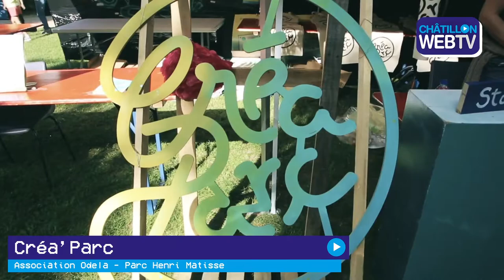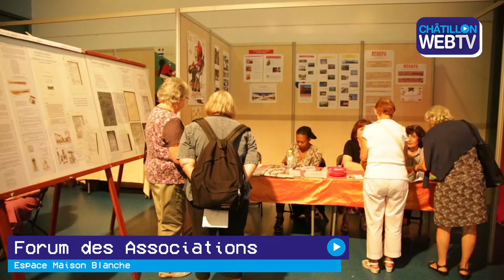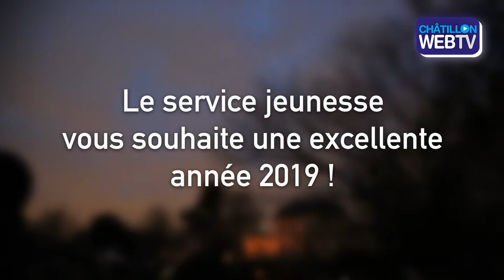CHÂTILLON WEB TV - LE BEST-OF 2018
Un petit récap de cette année 2018, et en vous souhaitant encore une fois une très belle année 2019 à tous !